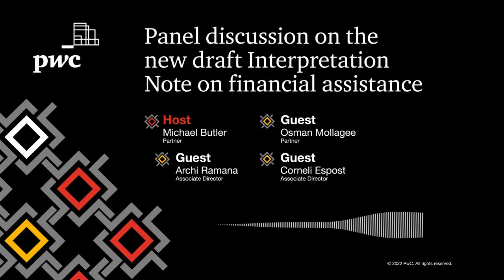Financial Assistance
This podcast deals with the draft Interpretation Note ("IN") issued by SARS earlier this year. The panel unpacks some of the issues and challenges for taxpayers arising from the draft IN.